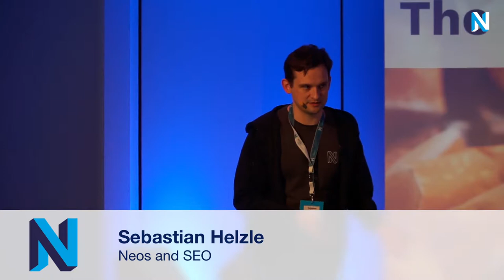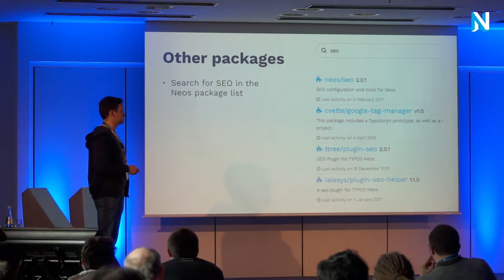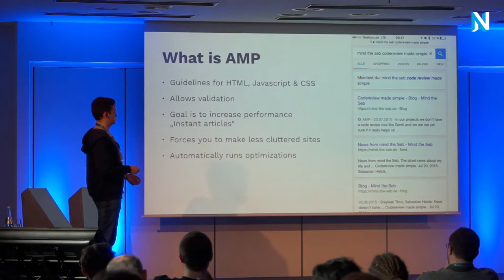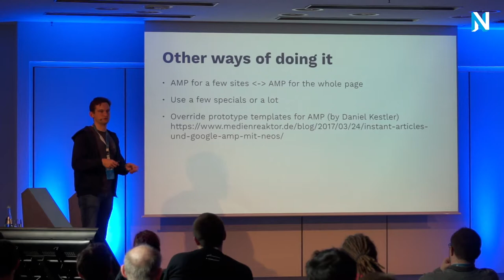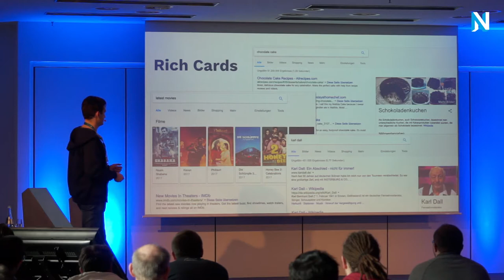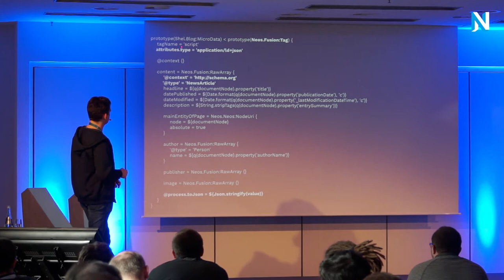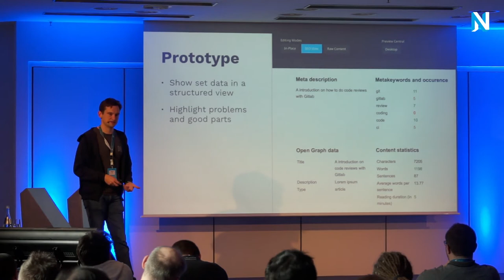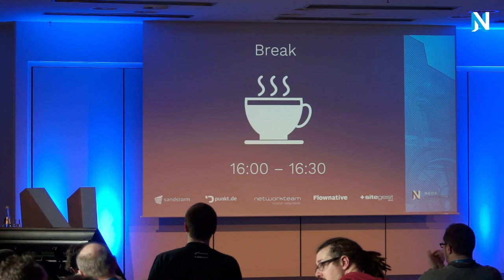Neos and SEO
by Sebastian Helzle